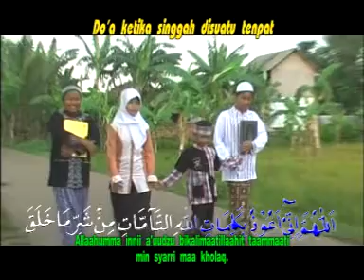do'a ketika singgah disuatu tempat